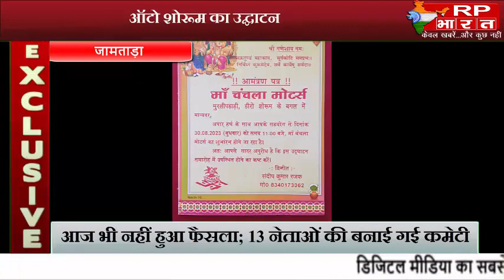% new opening Piaggio show room%